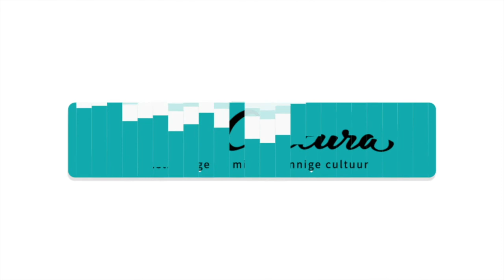Via Cultura Weekendmagazine | Horeca in coronatijd - Regard Reuser en Dennis van der Salm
In Via Cultura Weekendmagazine praat Gertjan Kleinpaste met horeca-ondernemers over de ineens stille decembermaand.

De aflevering live volgen? Kijk en luister mee, elke vrijdag van 9.00 tot 10.00, via:
-Facebook Livestream-

Ook zijn de volledige afleveringen te kijken op ons kanaal Via078. De livestreams zijn automatisch terug te vinden op het kanaal van Via Cultura

Fijn weekend!

Presentatie: Gert-Jan Kleinpaste
Productie: Ilse Schrier
Geluid: deBruijn Pro Audio
Redactie: Kim Breedveld, Charlotte Smitsman, Ella van der Velden, Eliza Bijl
Eindmontage: [Jouw naam]